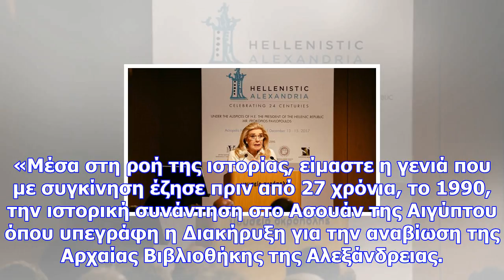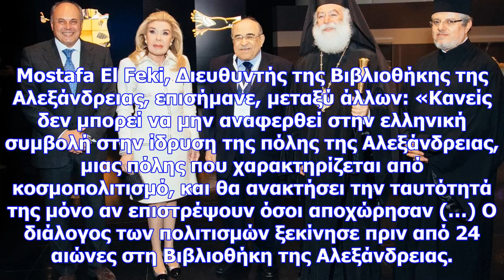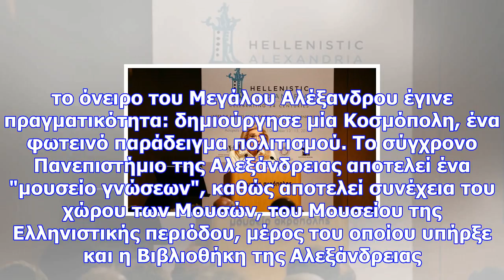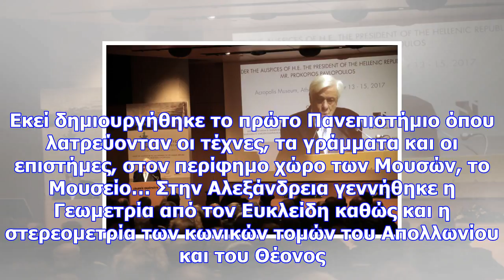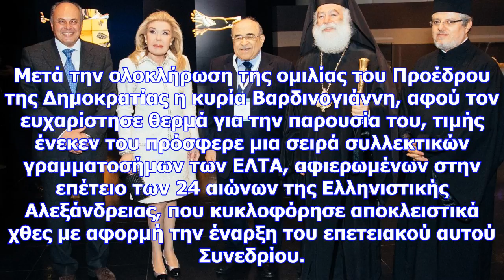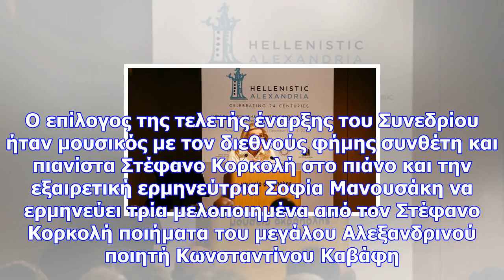Ελληνιστική αλεξάνδρεια: εορτάζοντας 24 αιώνες (pics)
Την εναρκτήρια ομιλία εκφώνησε η Πρέσβυς Καλής Θελήσεως της UNESCO κυρία Μαριάννα Β. Βαρδινογιάννη, ...